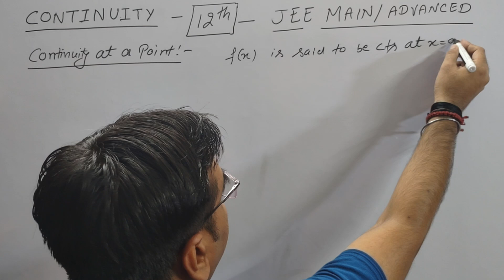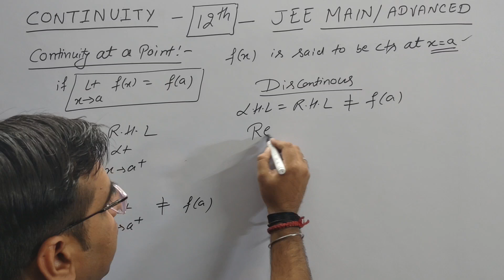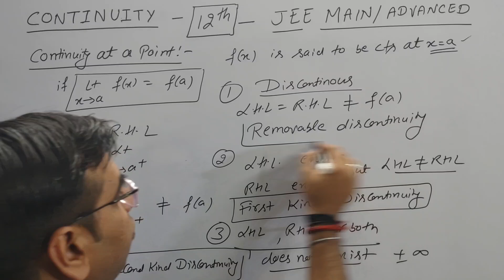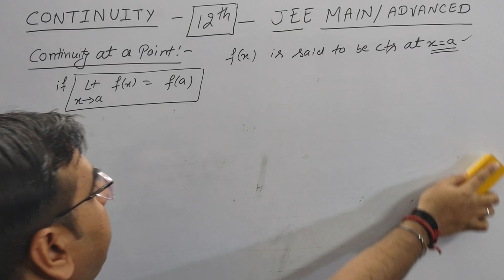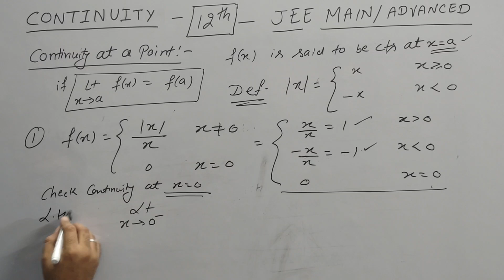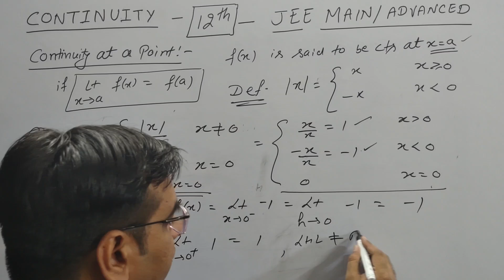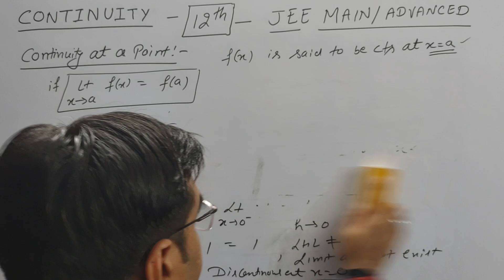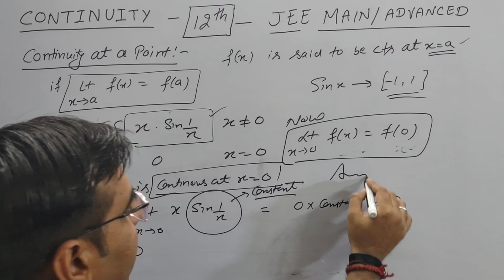Mastering Function Continuity & Discontinuity - 12th Math NCERT - JEE MAIN & ADVANCED - Chapter 5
Continuity Class 11
Continuity Class 12
Continuity and Differentiability Class 12 Important questions
Continuity Class 12th
Continuity Class 12 Maths NCERT Chapter 5